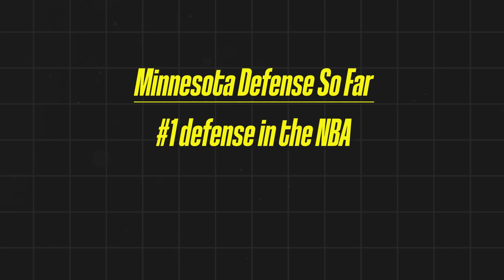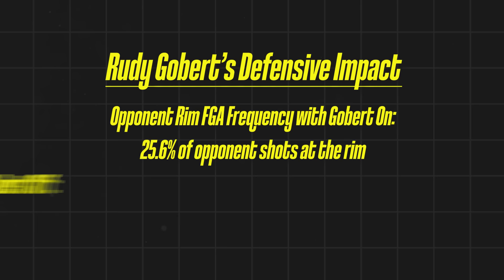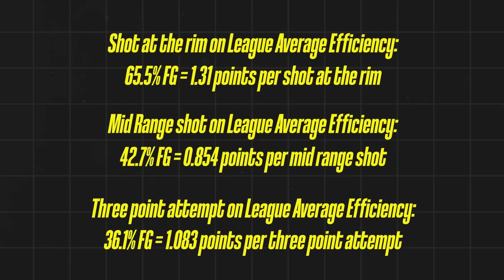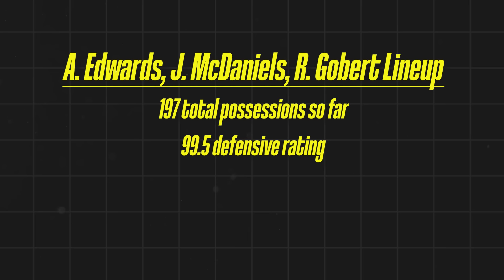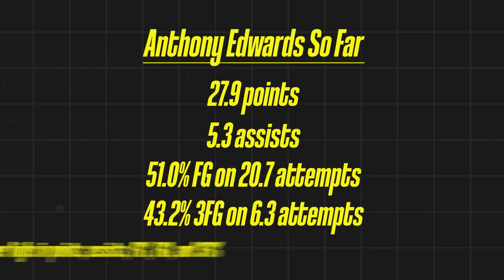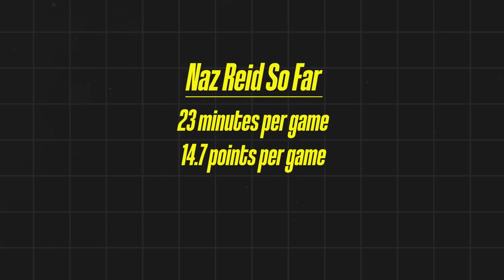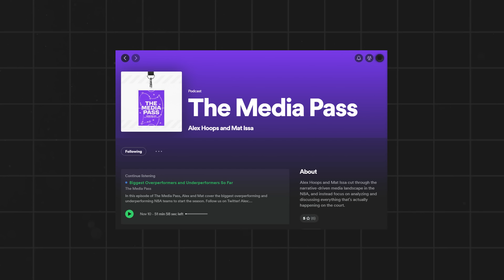These Aren’t the Old Minnesota Timberwolves…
The Minnesota Timberwolves are the BEST DEFENSE IN THE NBA to start the season, due in large part to Rudy Gobert returning to the DPOY-caliber form that we saw him reach with the Utah Jazz.

But even outside of just Gobert's defensive return to form, the emergence of Jaden McDaniels as one of the best defenders in the entire league and Anthony Edwards finally taking that leap defensively has catapulted them into a defensive juggernaut. The Timberwolves defense is what really sets them apart from the rest of the NBA right now.

Last year, they the Timberwolves had to navigate the injury to Karl-Anthony Towns, the Mike Conley trade, and various injuries near the postseason to Jaden McDaniels and Naz Reid.

But now, the fully-realized version of the Wolves is here, and it's scary.

All stats are courtesy of NBA.com, cleaningtheglass.com, dunkstandthrees.com, and basketball reference. Stats shown in videos may not be up to date with most recent games.